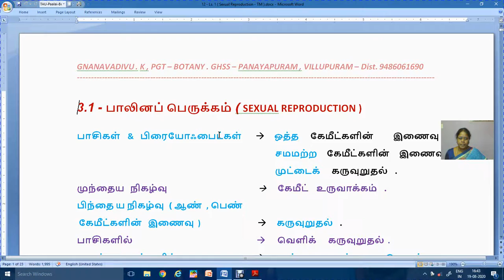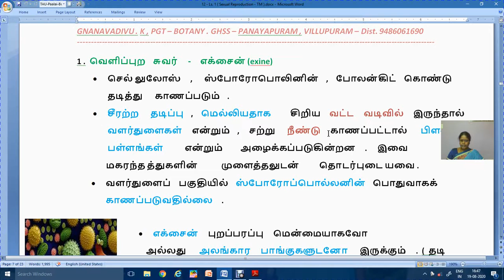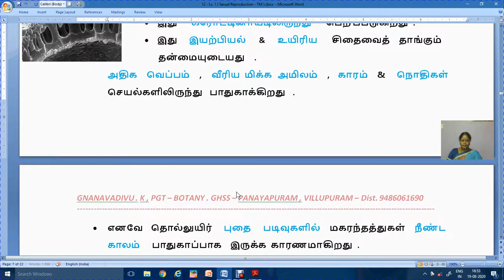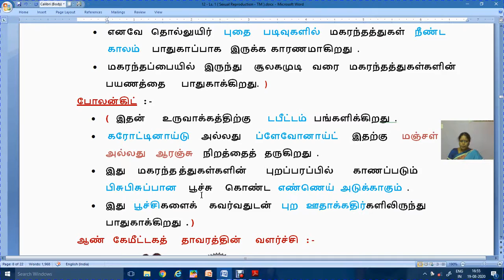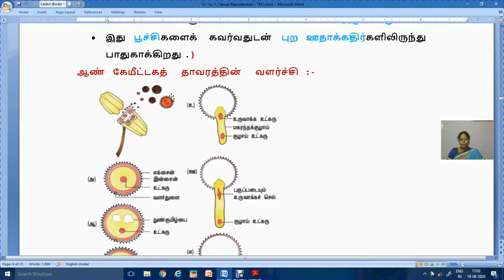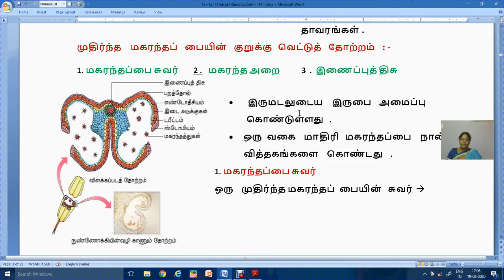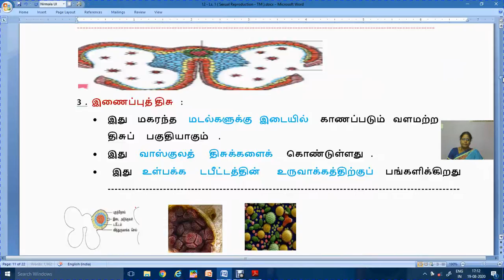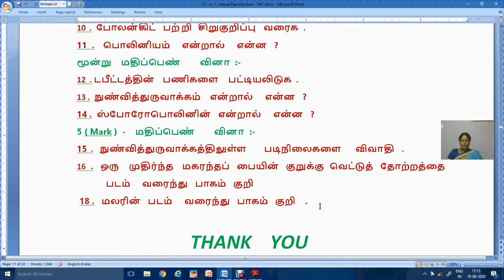XII - BOTANY ( Sexual Reproduction - LS. 1 ) Male Gametophyte - The Pollen Grain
Male Gametophyte -   The Poll
en Grain